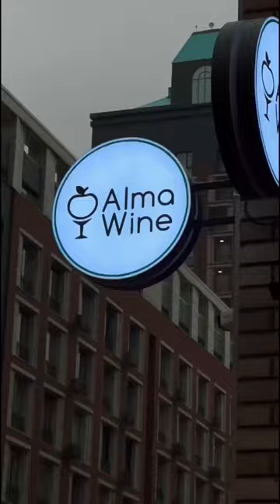Everything beautiful is in front of your eyes, you just don’t notice it.